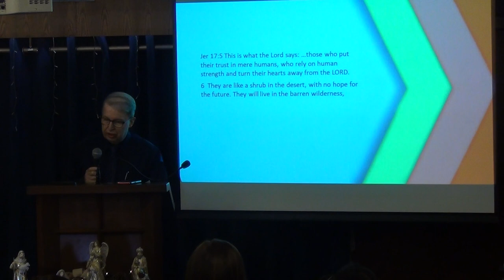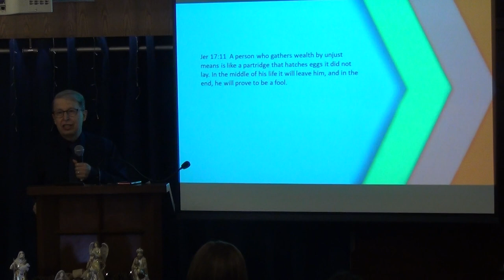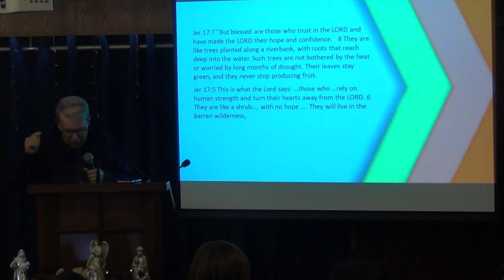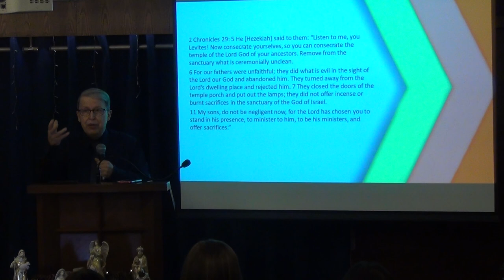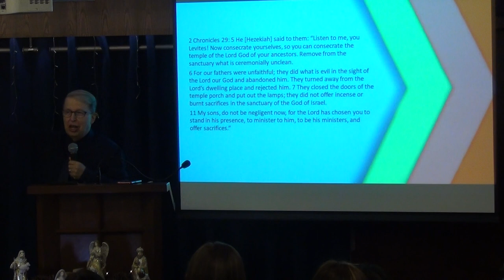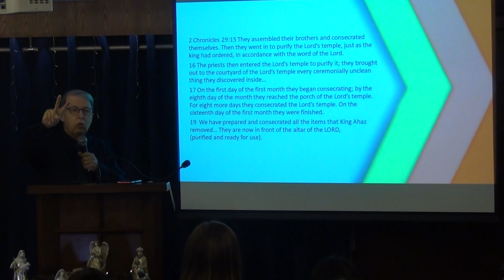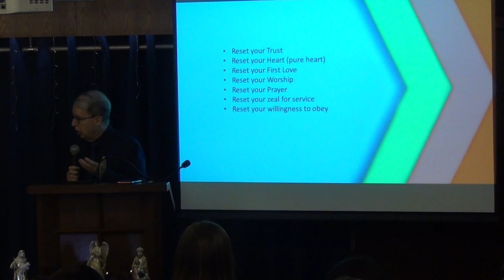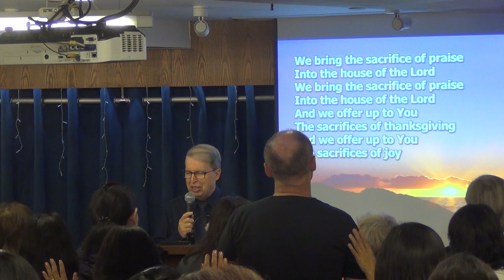Reset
Why reset? How to reset?
When a computer runs to a crawl, with many bugs, blue screen, software won’t run, (it could be a motherboard problem, a hard disk problem, or windows needs to be reset.
When I tried to reset my home PC recently, I received this message: This PC couldn’t be repaired, WHY? Because there were problems to fix first and then it could be reset.
So, it is with our spiritual life. As we begin a New Year, how could we reset our spiritual life?
Message by Pastor Rene (37 min)